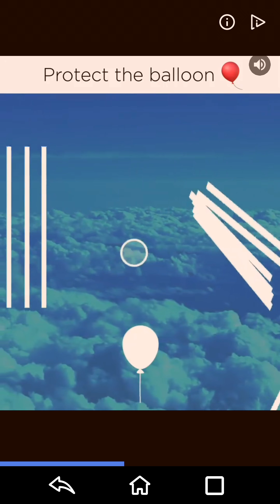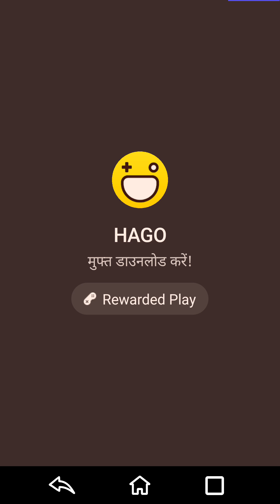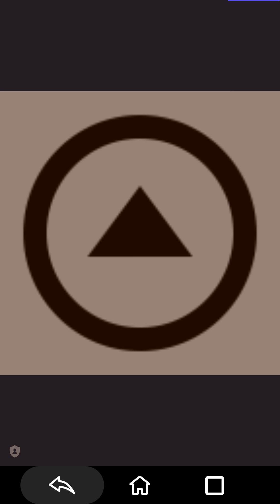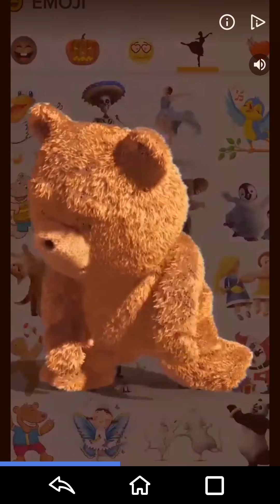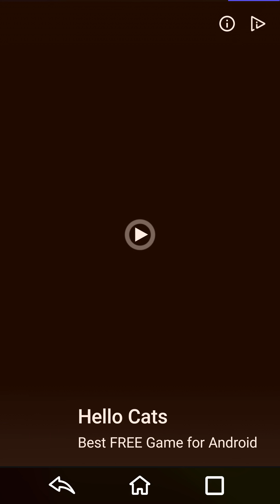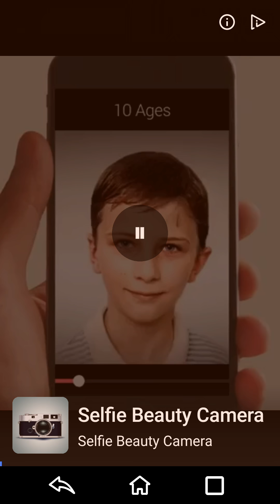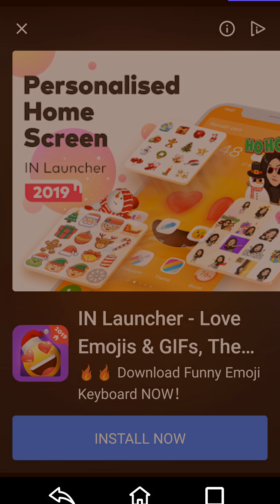Get money, keys, tokens, powerups, hoverboards in subway surfers without actually playing game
Just click on the top right corner button with live Internet connection, watch ad, get mystery boxes, token boxes, coins, hoverboards. When you get more coins like say above 2000 on opening mystery boxes, then click pn double reward to watch video and double the reward. I once got 10000 on openong mystery box, clicked on double reward, watched video ad, earned double the money.